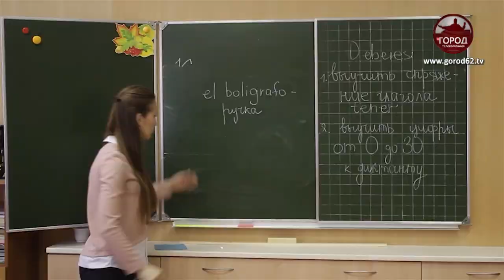УЧИТЕЛЬНИЦА ПЕРВАЯ МОЯ